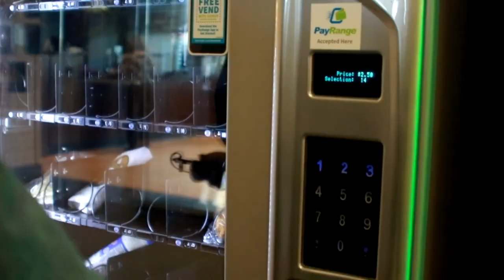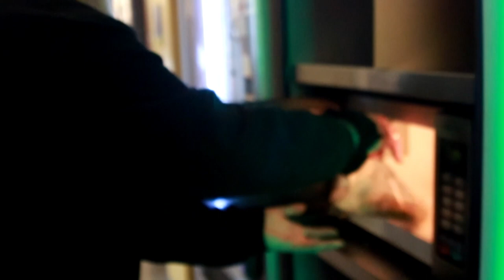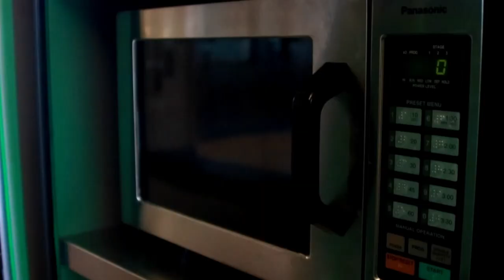We Tried the Meals in the Vending Machines at GRCC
The Collegiate tried food from GRCC's vending machines!